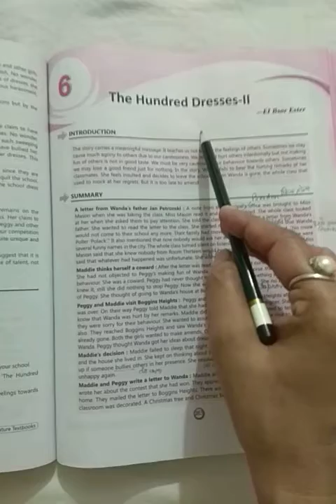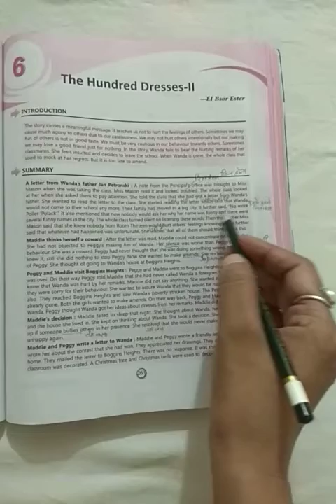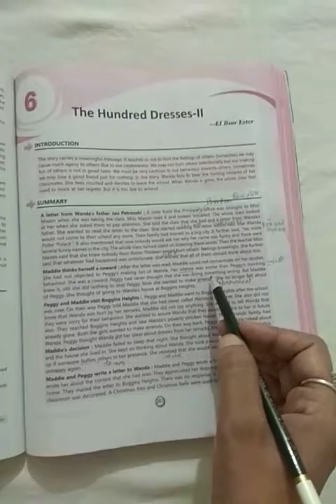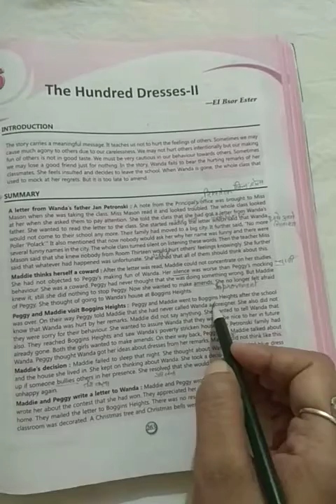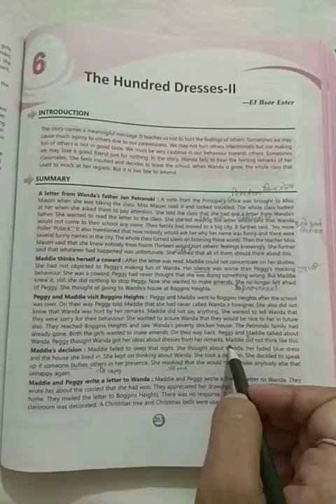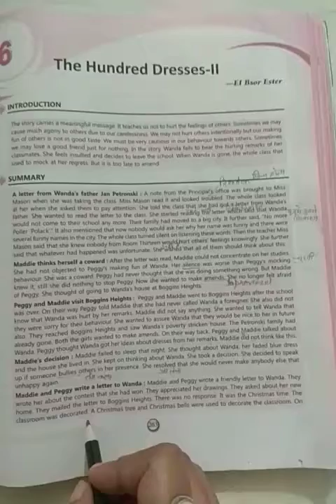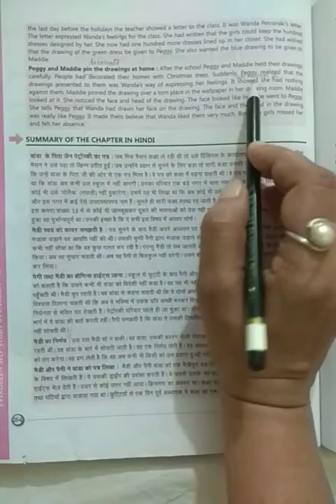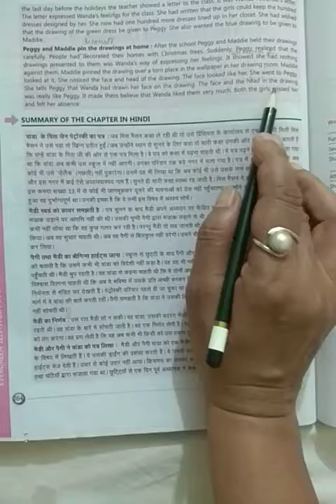English For Class-X Chapter - 6 The Hundred Dresses- II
Full Explanation of Chapter -6 in Hindi with English